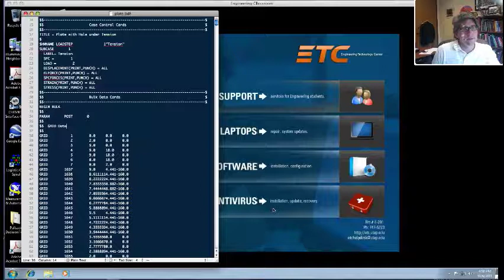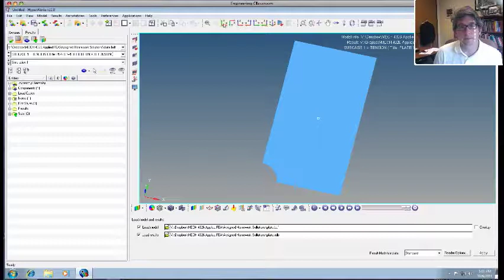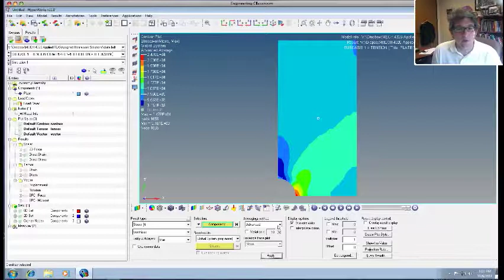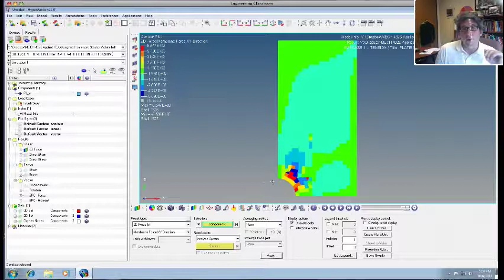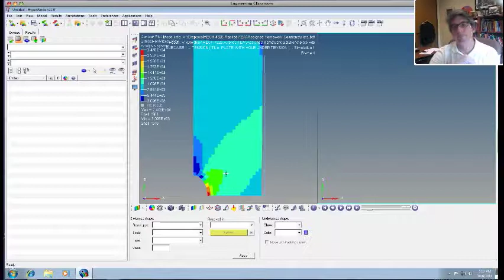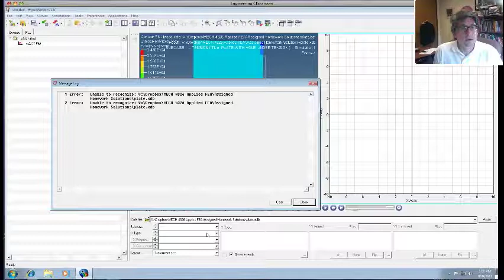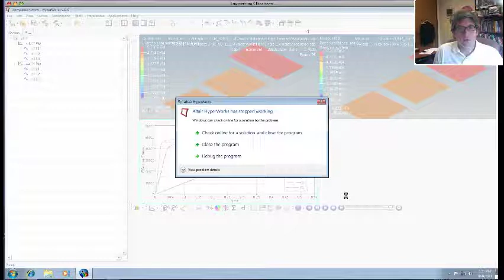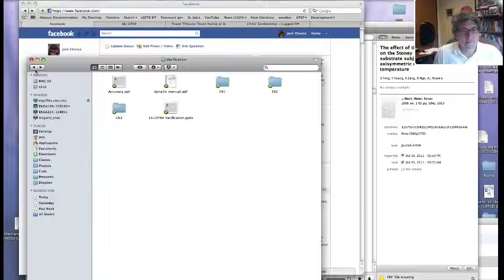Hyperview.mov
A video on how to use Altair Hyperview to view your Nastran results